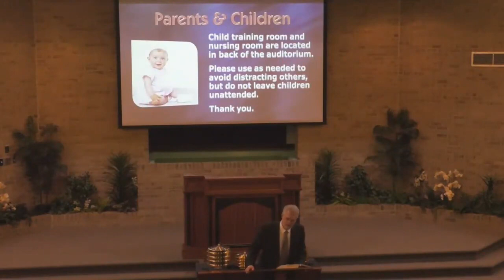Moses' Farewell Address to Israelites - 1/17/21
This class discusses the book of Deuteronomy and the significance of Moses' farewell address to the Israelites as they prepare to enter the Promised Land. It explores Moses' perspective, the lessons the Israelites can learn, and the importance of obedience and God's grace throughout their journey.

Taught by Joe Greer